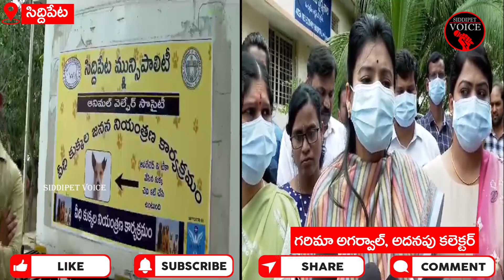Animal Birth Control Centre at Siddipet Municipal | Sterilization of Dogs to Control Stray Dogs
సిద్దిపేటలో వీధి కుక్కల జనన నియంత్రణ కేంద్రాన్ని ప్రారంభించిన అడిషనల్ కలెక్టర్ గరిమా అగర్వాల్, మున్సిపల్ చైర్ పర్సన్ కడవేర్గు మంజుల రాజనర్సు, కమిషనర్ ప్రేరణ